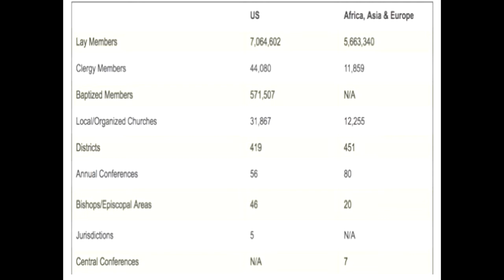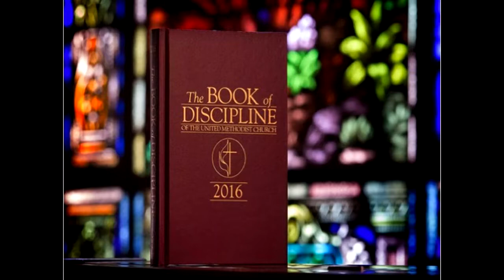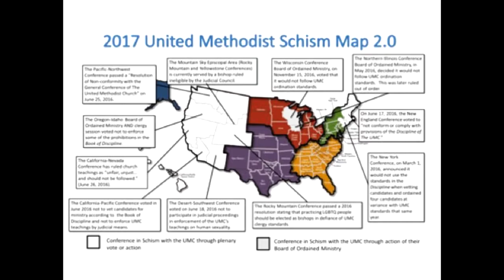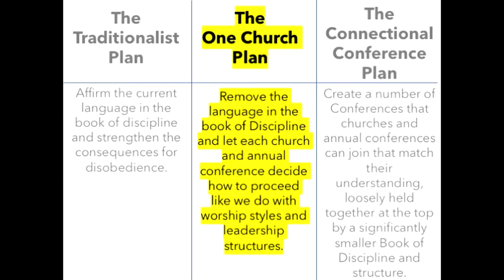State of the Church Address